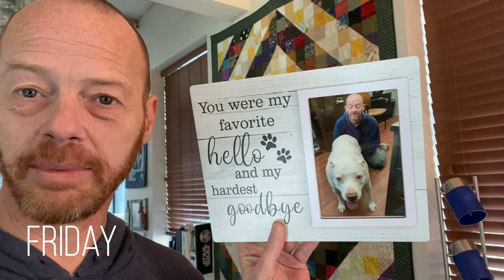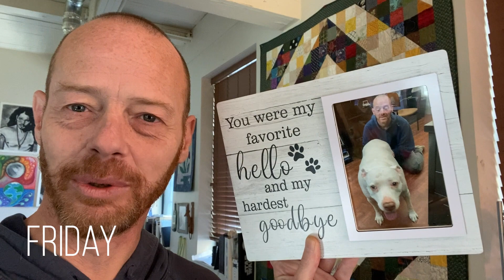Week 33 - Living Daily with Mental Illness - Kev G Mor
Kev G Mor vlogs about his daily life on his channel, while living with Schizophrenia, Bipolar1, cPTSD and Inattentive ADD.  Kev is a certified (MA) Mental Health Peer Support Specialist, Artist and Singer/Songwriter.

cPTSD Workbook (paid link)